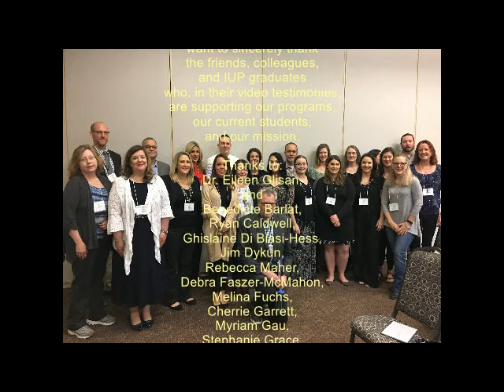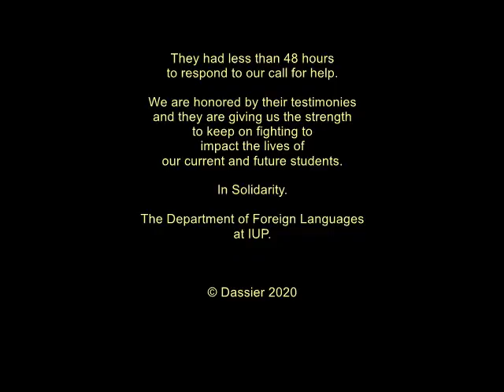Professionals, Students, Friends, and Alumni talk about the impact of IUP restructuring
Foreign language professionals, friends, and students (past and present) talk about the impact the restructuring efforts at Indiana University of Pennsylvania (IUP) may have on IUP' Department of Foreign  Languages, IUP,  Western PA, and beyond.